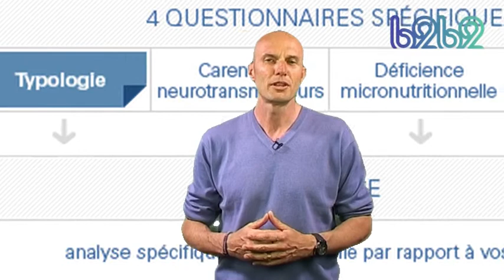Presentation B2B2, Better brain, better body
Donnez une forme à votre santé

B2B2, better brain, better body fait du bien à votre corps et votre mental. b2b2 est un programme qui se base sur votre fonctionnement naturel et qui s'adapte à vos besoins alimentaires et physiques spécifiques.